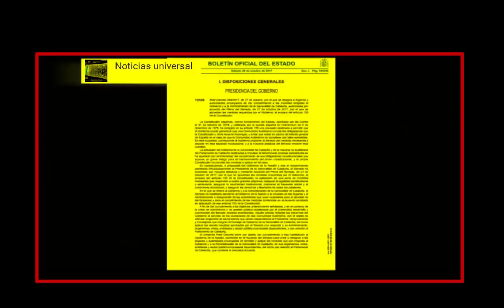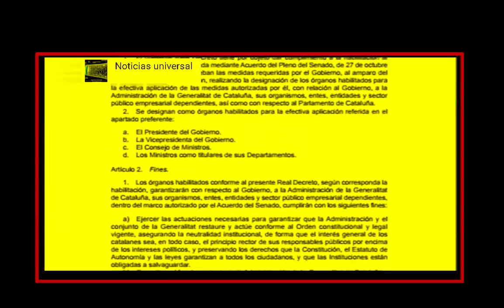El Gobierno invita a Puigdemont a presentarse a las elecciones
Pese a que Mariano Rajoy anunció la destitución de todo el ejecutivo catalán, Carles Puigdemont ha dejado claro en un mensaje grabado en Girona que no acata su destitución.
Además en su discurso anima a los catalanes a resistir pacíficamente a la aplicación del artículo 155 de la Constitución.

Mientras, el portavoz del Gobierno, Íñigo Méndez de Vigo, insistía en que el político catalán ya no tiene poder, competencias ni forma alguna de financiarse y como consecuencia le instaba, si quería continuar en la vida política, a presentarse a las próximas elecciones y así ejercer como una oposición democrática.

Las competencias absolutas sobre la presidencia de la Generalitat de Cataluña han recaído en la vicepresidenta del Gobierno, Soraya Sáenz de Santamaría. El ministro de Hacienda también tendrá un papel relevante porque será el que se haga cargo de las finanzas de la comunidad autónoma.

Todas estas decisiones ya figuran en el Boletín Oficial del Estado, en donde también se puede leer una orden del Ministerio del Interior por la que se dispone el cese del Mayor de los Mossos d’Escuadra, José Luis Trapero.

El cargo de la presidenta del Parlament, Carme Forcadell se mantendrá de forma simbólica hasta las elecciones del 21 de diciembre convocadas por Mariano Rajoy. Todos los diputados del Parlament mantendrán el salario hasta la constitución del nuevo hemiciclo que surja de las elecciones.

En las calles de Madrid, este sábado, hemos visto a miles de personas en defensa de la unidad de España. El domingo, el lema será el mismo pero el lugar, el Paseo de Gracia de Barcelona